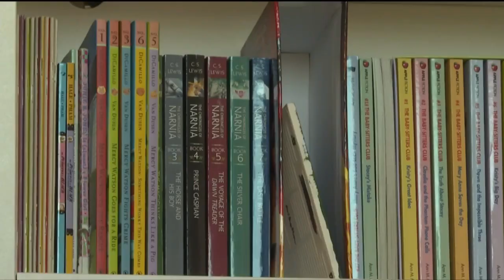Local foster dads reflect on Father's Day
On Father's Day, we spoke to several foster dads in the area to hear their perspectives on raising children. "I feel like kids need dads," said foster dad Chris Curran.